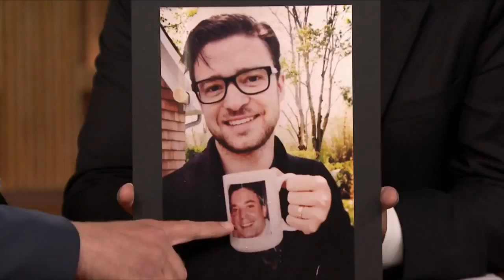Jimberlake reunion 09/09/15